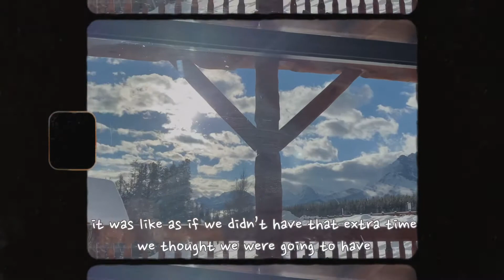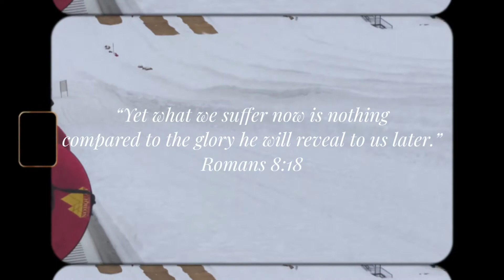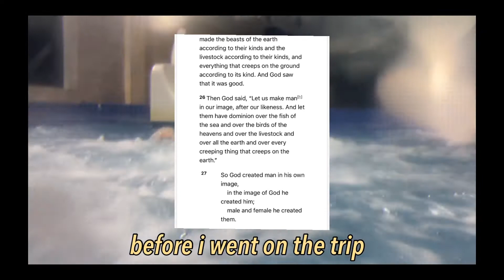miracles do happen